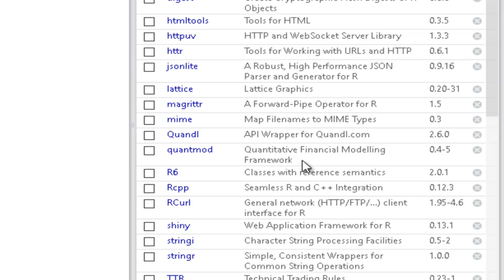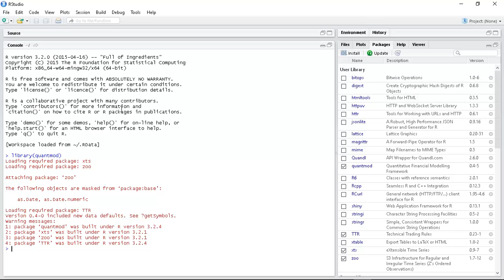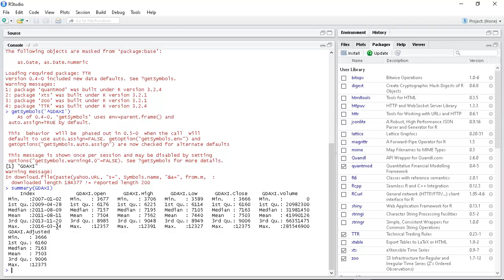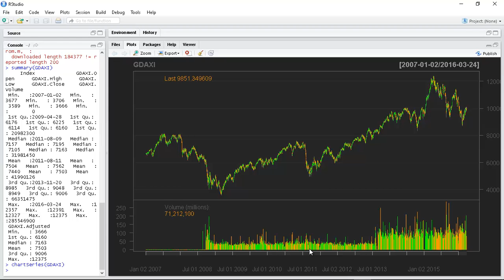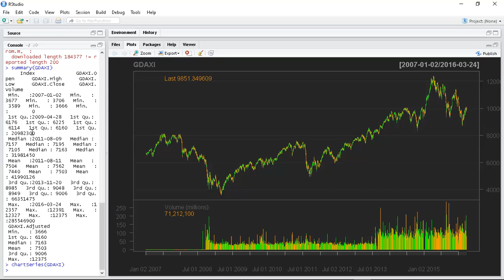quantmod package in r for quant finance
quantmod is a package within R which adds
functionality for finance. We take a quick look
at it here before we go more deeply into it over
the next while.

We want to look for patterns, to guide out algorithm
design and improve our trading for example?